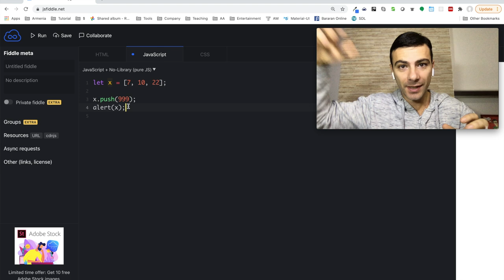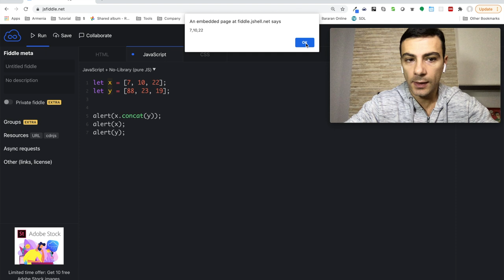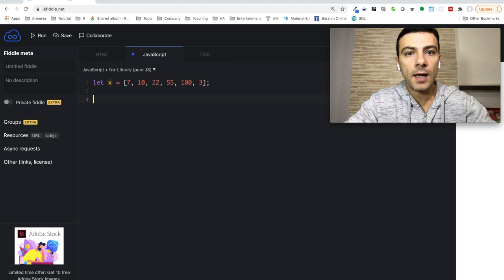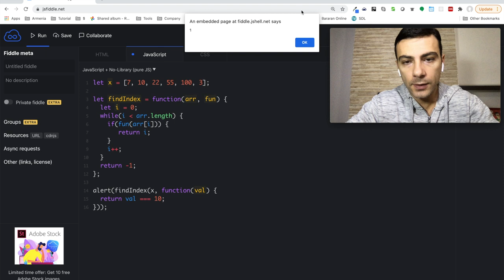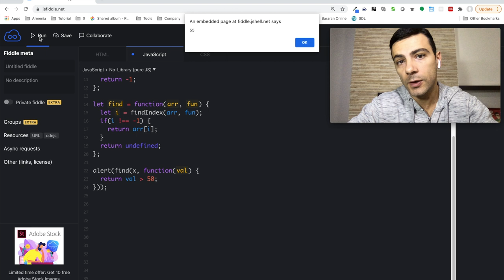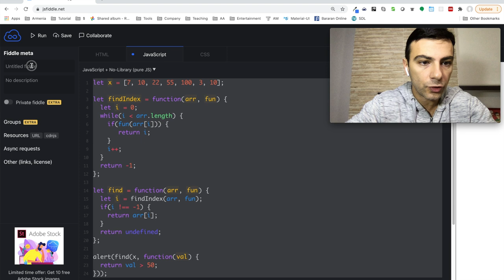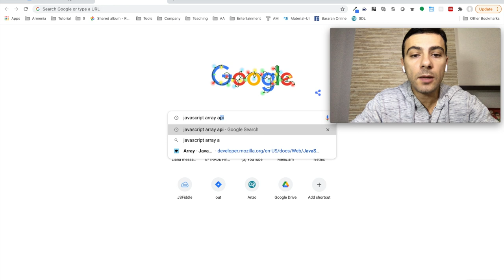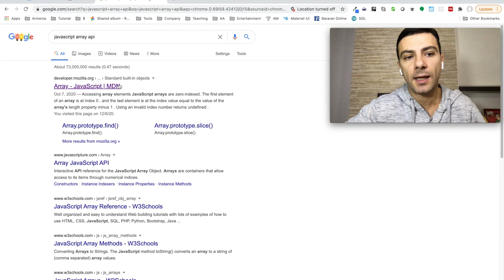Javascript - Զանգվածի մեթոդները (Array methods)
Թեմաներ

* Զանգվածի հետ կապված տարբեր ֆունկցիաներ

unshift - Ինչպես զանգվածի սկզբում ավելացնել արժեք

    let a = [2, 13, 20];
    a.unshift(10); // aը այժմ ունի [10, 2, 13, 20];

shift - Ինչպես կարդալ և հանել զանգվածի առաջին արժեքը

    a.shift(); // aը այժմ ունի [13, 20];

push - Ինչպես զանգվածի վերջում ավելացնել արժեք

    a.push(10); // aը այժմ ունի [2, 13, 20, 10];

pop - Ինչպես կարդալ և հանել զանգվածի վերջին արժեքը

    a.pop(); // aը այժմ ունի [2, 13];

concat - Ինչպես միավորել երկու զանգված միասին և ստանալ նոր զանգված

    let b = [7, 9];
    let z = a.concat(b); // zն այժմ ունի [2, 13, 20, 7, 9];

findIndex - Ինչպես գտնել զանգվածի արժեքի ինդեքսը

    let b = a.findIndex(function(val) { // bն այժմ ունի 1
        return val === 13;

find - Ինչպես գտնել արժեք զանգվածում

    let a = [{name: "Joe", age: 10}, {name: "Mike", age: 30}, {name: "Jill", age: 24}];
    let b = a.find(function(val) {  // bն այժմ ունի {name: "Mike", age: 30}
        return val.age === 24;